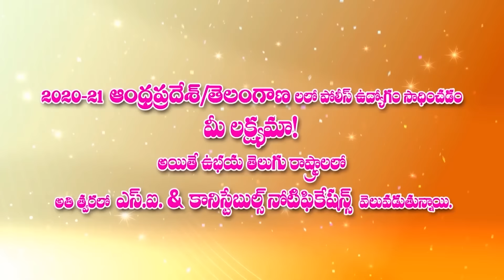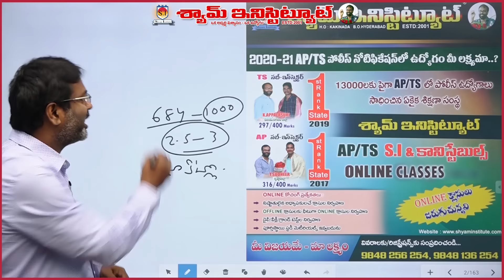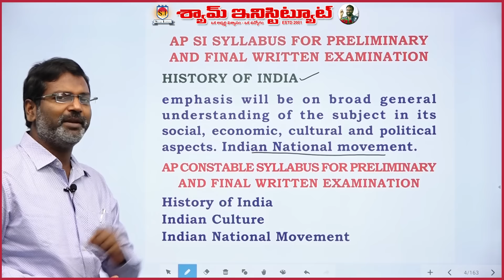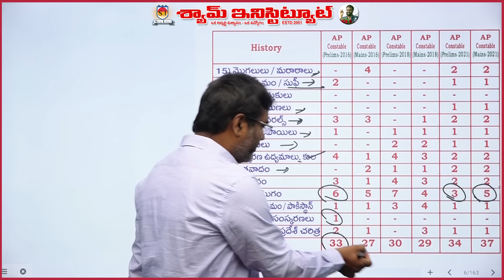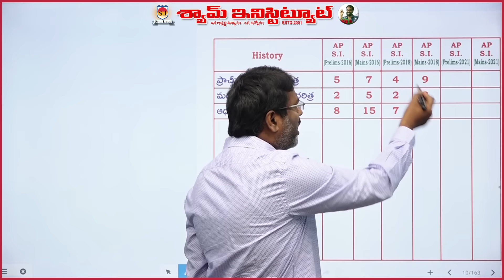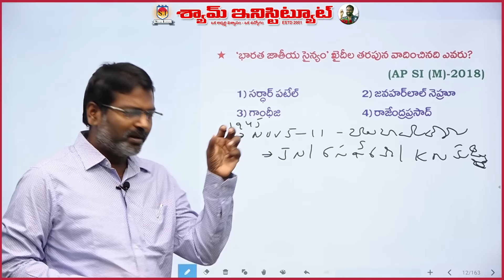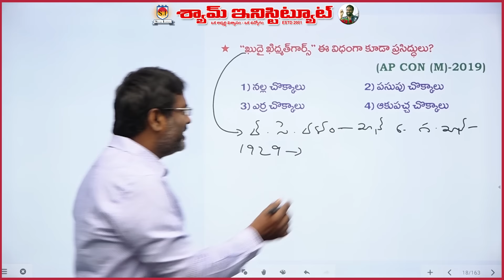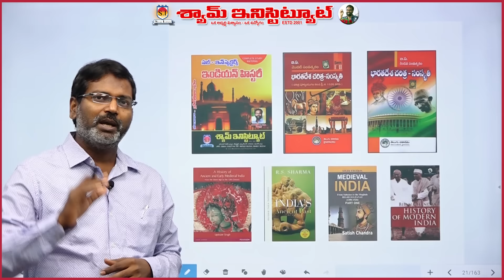SHYAM INISTITUTE Must Watch video History Preparation Strategy for AP SI/CON prelims and mains